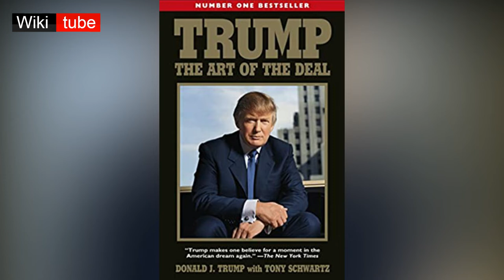Donald trump دونالد ترامب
ترامب هو الابن الرابع لعائلة مكونة من خمسة أطفال، والده فريد ترامب أحد الأثرياء وملاك العقارات في مدينة نيويورك، وقد تأثر دونالد تأثرًا شديدًا بوالده، ولذلك انتهى به المطاف إلى جعل مهنته في مجال التطوير العقاري،[42] وعند تخرجه من كلية وارتون في جامعة بنسلفانيا وفي عام 1968، انضم دونالد ترامب إلى شركة والده: منظمة ترامب.